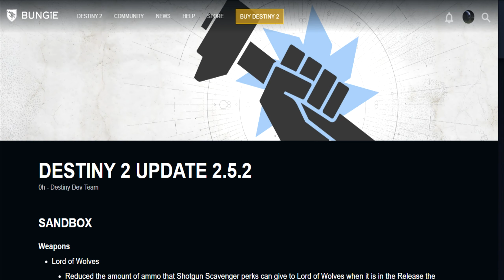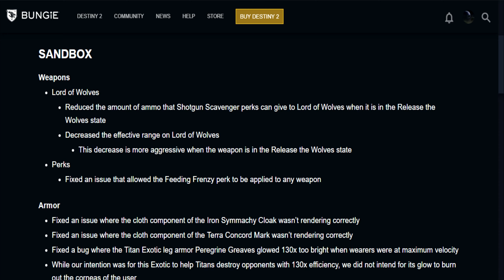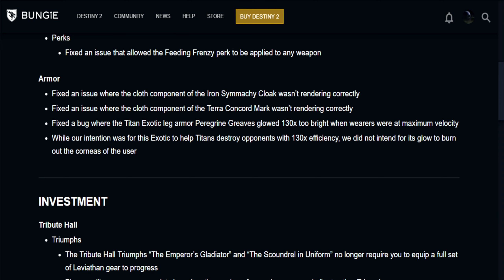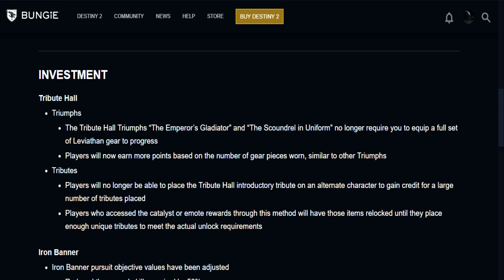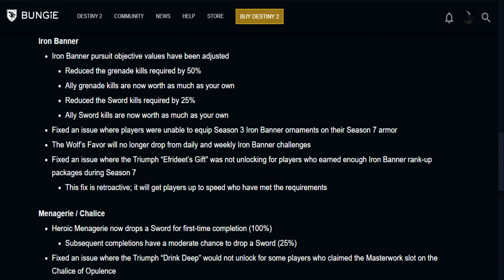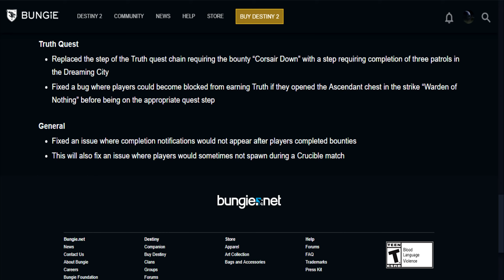Destiny 2 | LORD OF WOLVES NERFED - Patch Update 2.5.2 Notes & Sandbox Changes!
The Solstice of Heroes is live alongside Destiny 2 Patch Update 2.5.2, and in this video we'll be covering the sandbox and quality of life changes that dropped as well. Plus, Lord of Wolves got its nerf today, but did it really?

Become a channel member for new, exclusive rewards!